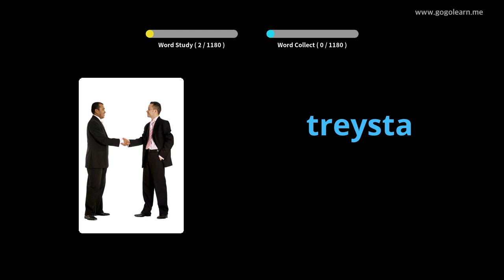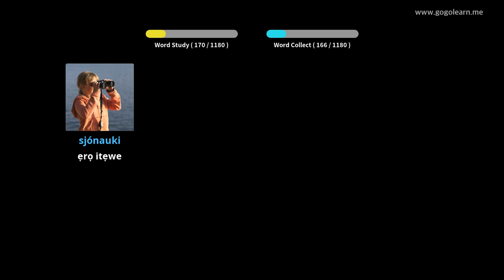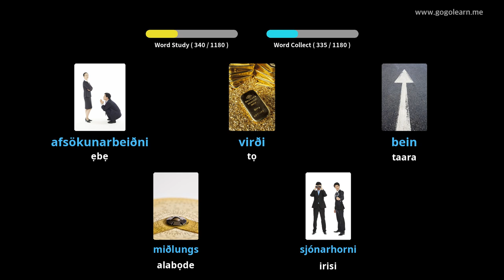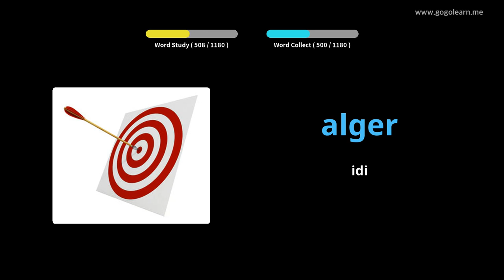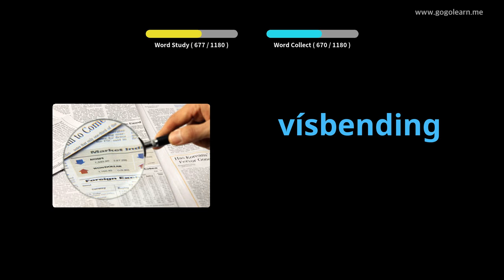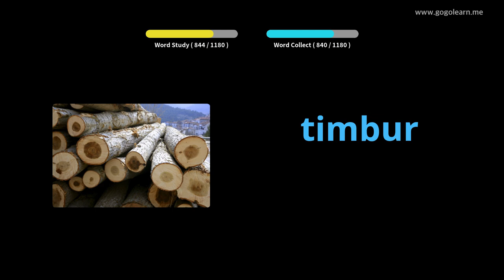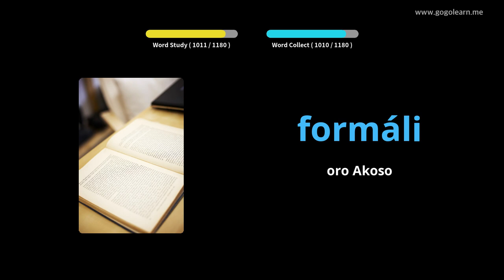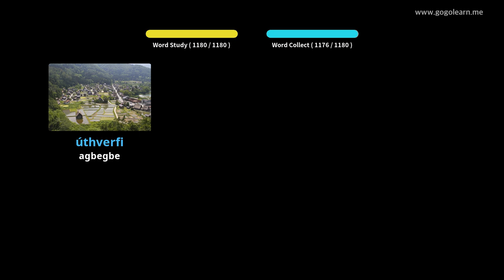Ọmọ ile-iwe Ikọkọ Icelandic | Golearn